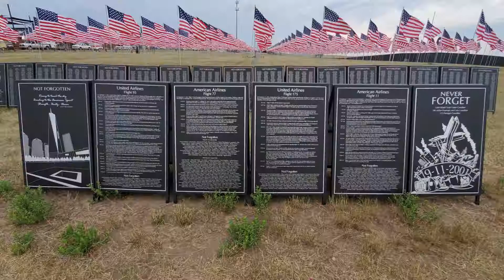WRPR Leads the Sturgis Buffalo Chip 40th Anniversary Parade - Sturgis Rally 2021 - Kawasaki Motovlog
Please join me, as I join the World Record Poker Run, for the Sturgis Buffalo Chip 40th Anniversary Parade. Participants in the World Record Poker Run were asked to lead the Parade, to which, Military Veterans who participated in the Run, were in the front. It was and honor and fun to be asked to join the Poker Run in the Anniversary Parade. I was fortunate to have @BellsRides's husband, Andy ride along with me, on my bike. Come check out the fun, in this video!